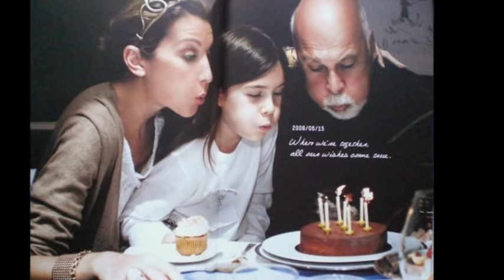Céline Dion - Only One Road *In Loving Memory René Angélil*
"Only One Road" is the fifth single from The Colour of My Love album by Celine Dion. It was released in October 1994 in North America, in May 1995 in the United Kingdom and Australia, and in July 1995 in other European countries.[1]

The black and white music video for the song, directed by Greg Masuak, was released in January 1995.

The single's B-side contained "Calling You" which was released as a single in France, instead of "Only One Road."
Writer(s) Peter Zizzo
Producer(s) Ric Wake